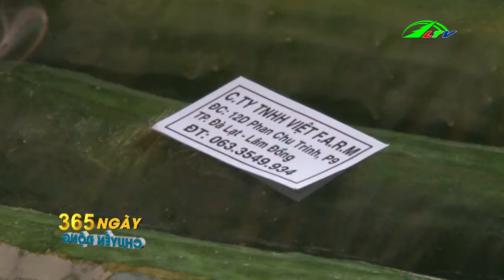Độc Đáo Những Cây Sứ Chân Dài | 365 Ngày Lâm Đồng | Lâm Đồng TV